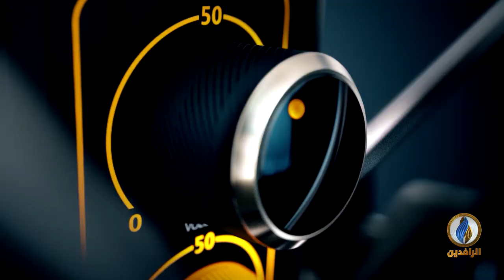صوتكم | خريجو جامعات العراق بلا وظائف وعمالة أجنبية بعشرات الآلاف!!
تقديم: عمر حامد